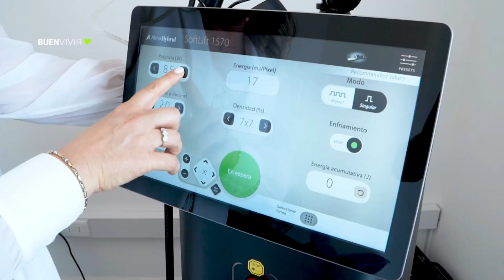TRATAMIENTO LÁSER - Montevideo Skin - BUENVIVIR💚 18/11/24 Canal 4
Tecnología Láser para todas las edades.
Tratamientos rápidos e indoloros.
Equipos de última generación de la mano de los mejores profesionales.

MONTEVIDEO SKIN
👩‍⚕️ Dra. Cyntia de los Santos
Dermatóloga
Redes: @montevideo_skin